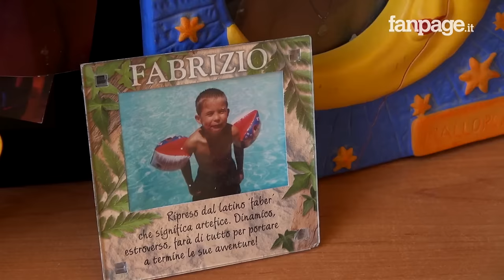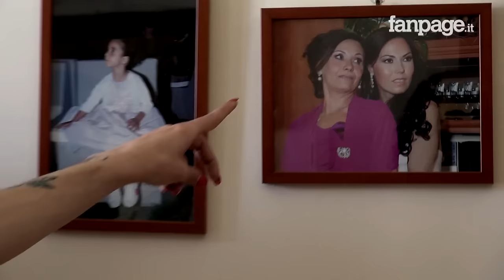Alessandra, la trans Nina in Gomorra 2: "Insultate nella vita come nella fiction"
La storia di Alessandra, parrucchiera, prima trans in una serie tv.. Che ci parla del suo ruolo e del suo percorso. E anche del fatto che qualcuno deve aver preso troppo alla lettera gli insulti degli scagnozzi di Salvatore Conte, imitando nella realtà quella che era una fiction e che voleva trasmettere un messaggio: ecco come ci si sente a essere insultati e aggrediti.